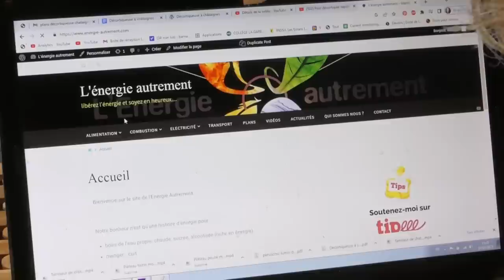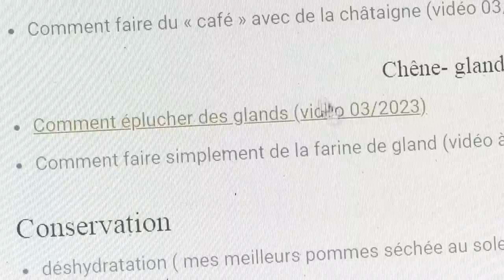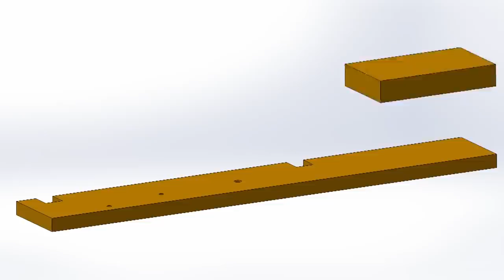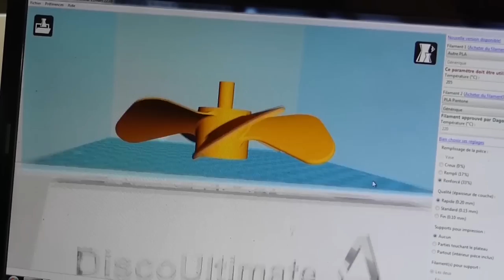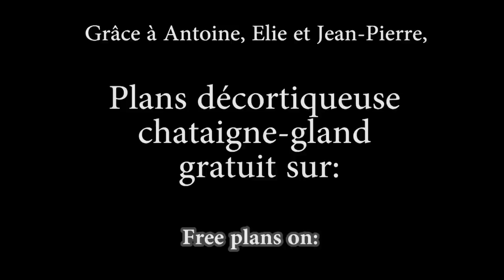5 techniques pour décortiquer des glands / 5 ways to shell acorns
Après les avoir fait sécher pour les conserver, je suis bien content de pouvoir décortiquer autant de glands proprement et rapidement.
Bienvenu sur le nouveau site internet